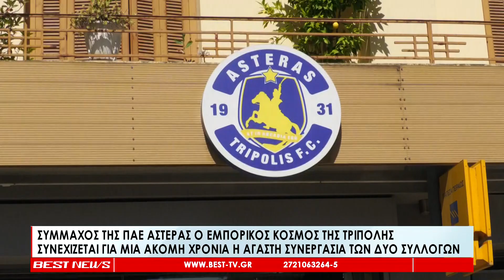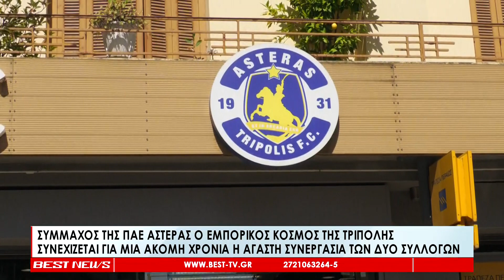Εμπορικός Σύλλογος και Αστέρας Τρίπολης συνεχίζουν την αγαστή συνεργασία τους